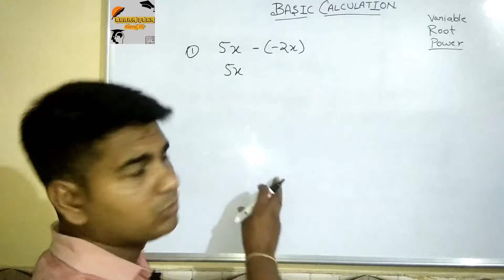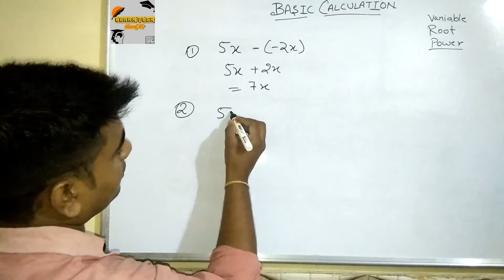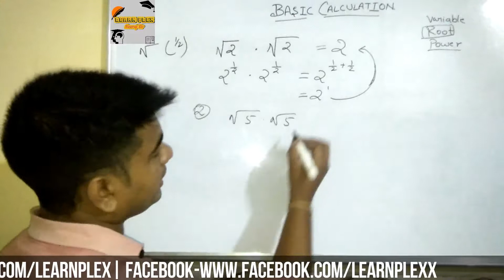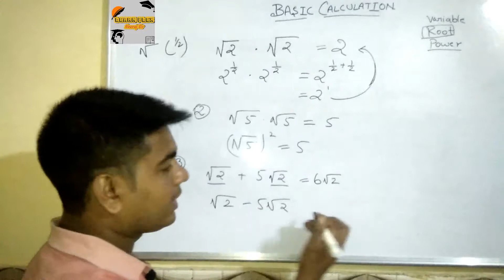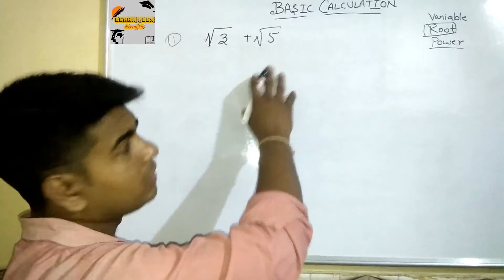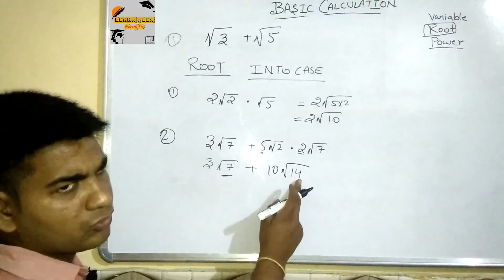Basic Class of Maths Lecture-5 ||Neeraj Sir|| Full concept || Learn Plex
hello guys this is Neeraj sir today i will teach you some basics of Maths i hope you like the video if you like the video please like share and subscribe the video thank you
Enjoy the video